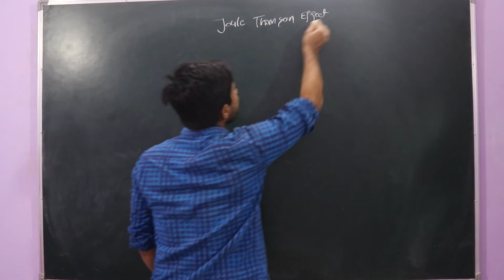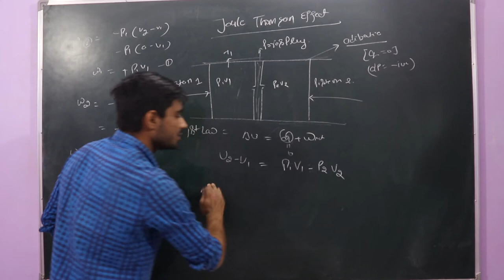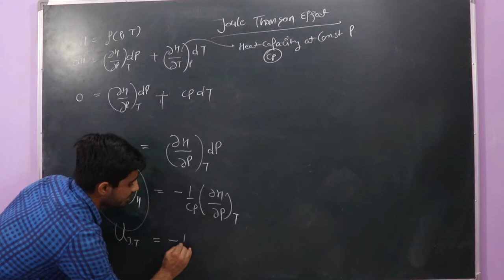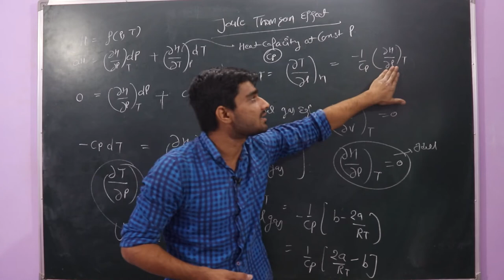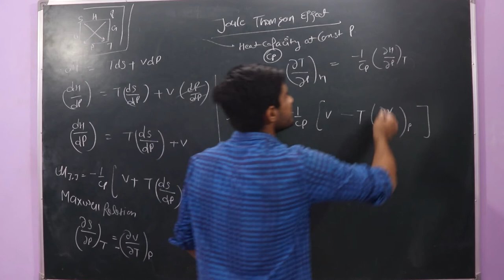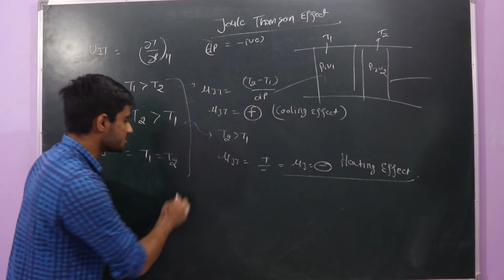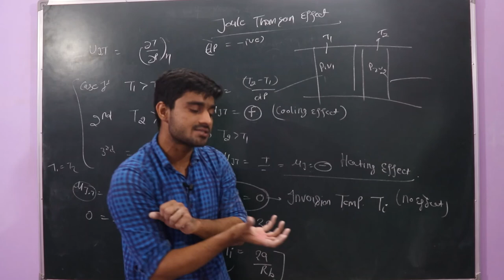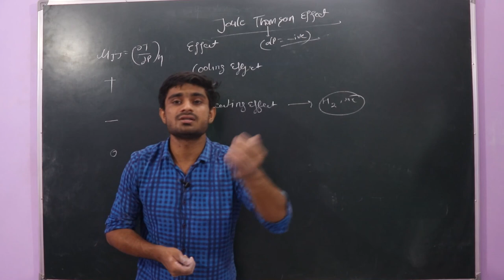Joule Thomson Effect || Thermodynamics Chemistry || Lecture - 18 || Chemophilic Academy